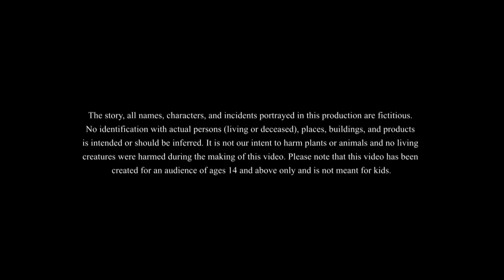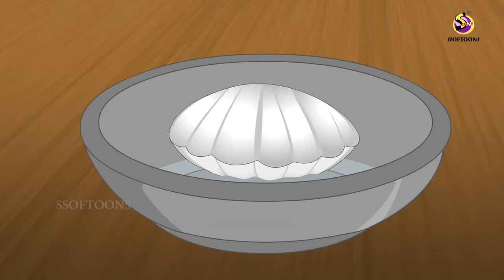ঝিনুক দেশের রাজকন্যা || MERMAID PRINCESS || COMEDY GOLPO || BANGLA GOLPO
Bengali
ssoftoons banglacartoon banglastories moralstories comedygolpo banglagolpo newbanglacartoon newbanglacomedyvideo banglavideo2022 banglabestcomedy This channel is Managed by Genesis CSP.